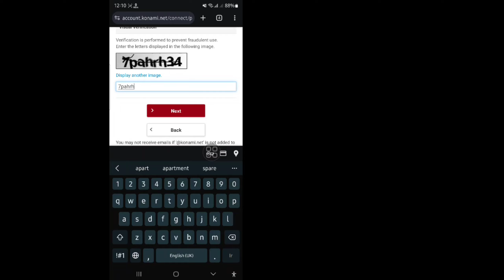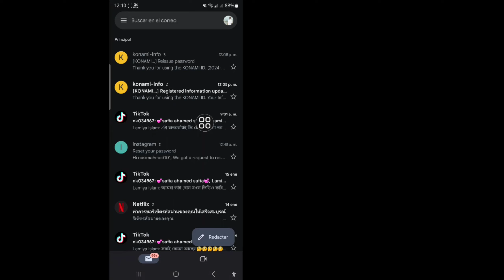Cómo cambiar la contraseña de eFootball pes 2024 fácilmente | Cambiar contraseña de Konami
Voy a mostrarte cómo cambiar la contraseña de eFootball pes 2024 fácilmente. ¡Mira este vídeo y aprende cómo cambiar la contraseña de eFootball pes 2024 fácilmente! ¡!.

¿Quieres Saber Cómo Cambiar la Contraseña de eFootball pes 2024 fácilmente?¿?.